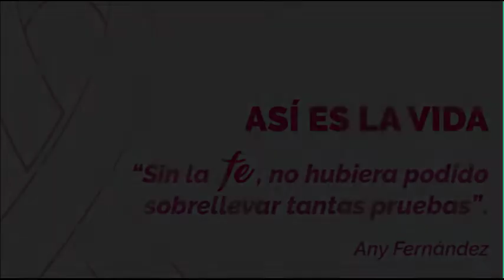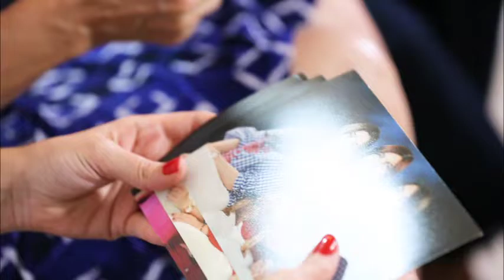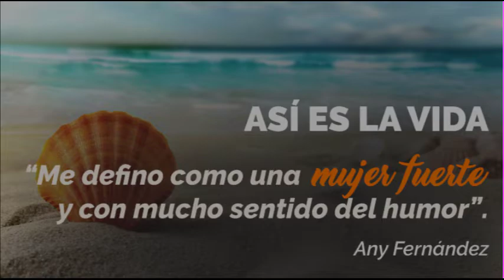El cáncer no es significado de muerte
Any por un autoexamen descubrió una anomalía en sus senos y ante un diagnóstico de CáncerDeMama decidió enfrentarlo y luchar contra él.

Hoy feliz puede decir que le ganó la batalla a esta enfermedad.